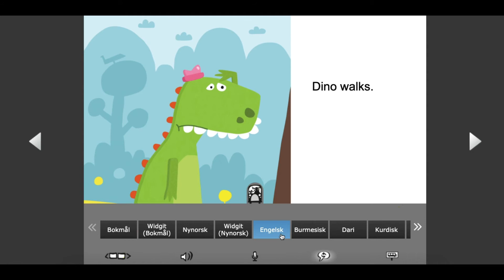Brukerveiledning Bokbussen RØD/BLÅ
Videoen viser tilgjengelig funksjonalitet i Bokbussen RØD/BLÅ